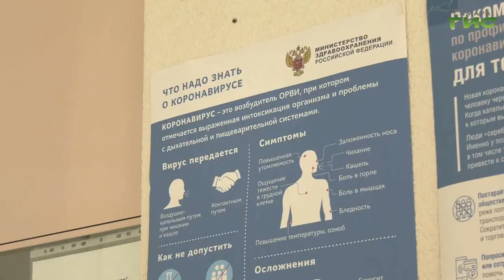Самарским медикам удалось вылечить пациента практически со 100-процентным поражением легких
Удивительная история спасения и выздоровления. Своё второе рождение отметил заведующий отделением пульмонологии одной из самарских клиник. Пациента, самого медика, доставили в больницу с коронавирусной инфекцией и поражением лёгких в 90 процентов. Шансов выжить практически не было, но врачи совершили  невозможное. Об истории чудесного спасения  репортаж наших корреспондентов.